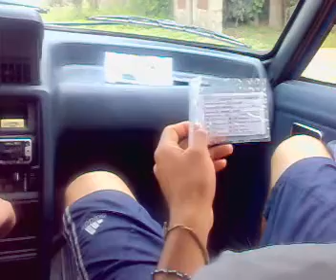el carmen jujuy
na buludeses